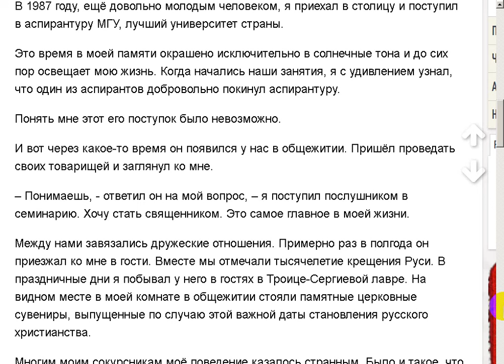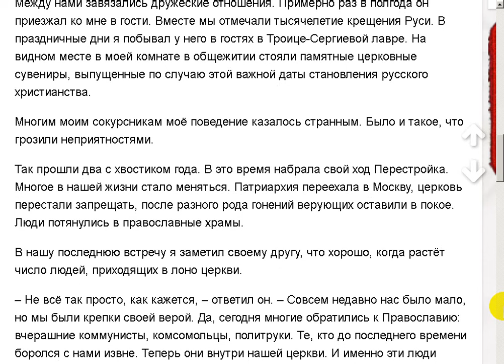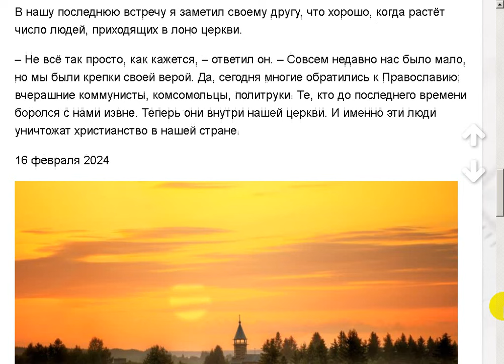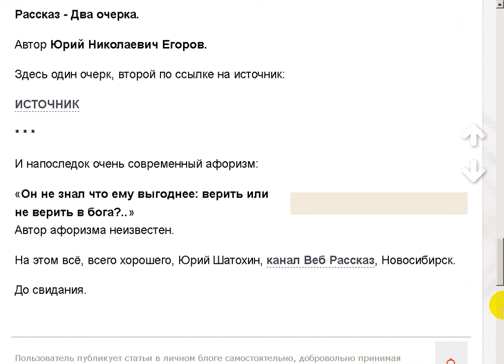«Именно эти люди уничтожат христианство в нашей стране»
Эксклюзив для Boosty: мной озвучен рассказ - «Медитация не получилась» 150 млн прослушали озвученные мной рассказы.
Поддержать автора канала можно здесь:
Сбер Банк МИР: 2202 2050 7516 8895
Сбер Банк Visa: 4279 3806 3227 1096
Tinkoff Банк: 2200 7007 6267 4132

Моя тема и источники:
Два очерка. Юрий Николаевич Егоров.